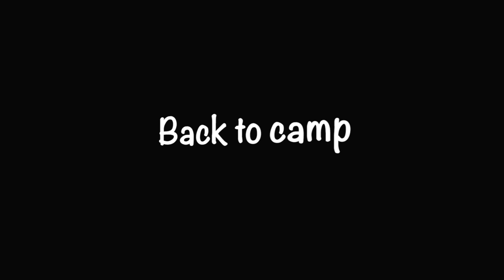Camping & Exploring Off Grid Cabin | Northern WI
Come along as we explore a off-grid cabin in the Northwoods of WI. We make it to the cabin, do some creek fishing, check trail cams, make some shrimp, have a fire, and end the night camping out in the truck.

Thank you all so much for watching! We greatly appreciate your support!

See ya on the next video! As always Eat, Sleep, Hunt, Fish!